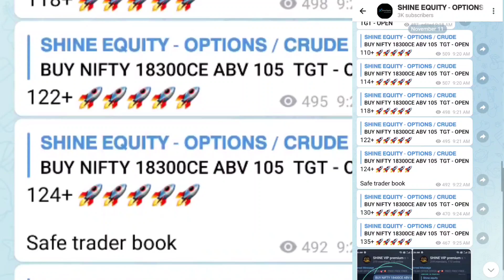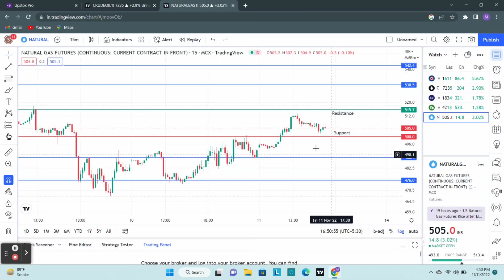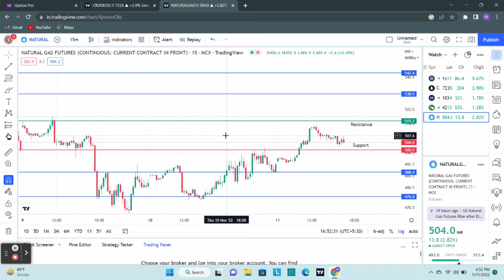LIVE CRUDE OIL & NATURAL GAS ANALYSIS | CRUDE OIL TODAY | NATURAL GAS TRADING 11 Nov 2022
CRUDEOIL ANALYSIS | NATURAL GAS ANALYSIS | MARKET ANALYSIS | TECHNICAL ANALYSIS AND PREDICTION | COMMODITY MARKET

Natural Gas ANALYSIS | MARKET ANALYSIS

𝗦𝗛𝗜𝗡𝗘 𝗘𝗤𝗨𝗜𝗧𝗬 - 𝗢𝗣𝗧𝗜𝗢𝗡𝗦 / 𝗖𝗥𝗨𝗗𝗘

This Video is Made for Education Purpose Only. I Just shared my view on market.

naturalgas crudeoilstrategy technical analysisoil prices forecastcrude oilcrude oil tradingcrude oil strategycrude oil intraday trading strategyMcx crude oil trading strategiescrude oil trading tricksmcx crude oil intraday strategycrude oil intraday trading strategy without indicatorcrude oil trading basiccrude oil intraday trading strategy in hindicrude oil priceintraday crude oil tips

IN this video we did Crudeoil analysis and Natural Gas Analysis in Hindi

crude oil trading, crude oil live trading, crude oil analysis, crude live news today, crude oil news, crude oil price, crude oil share market today, crude oil trading strategies
crude oil,
crude oil today